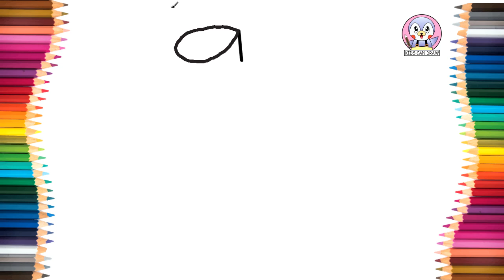Drawing MORTIS for kids [Brawl Stars] | kids videos | kids can draw 😄❤️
Welcome to Kids can draw channel. I hope you all enjoy and have a happy this video.